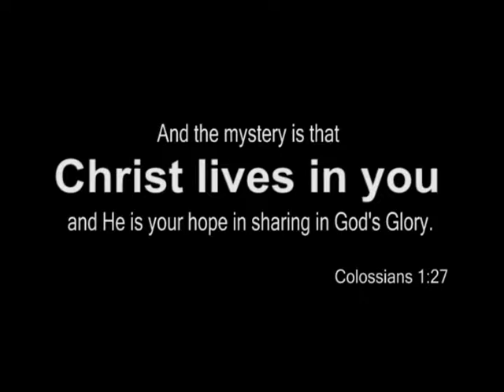The Stethoscope - 2014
Mission conference Video - "The Hope of Christ In You"